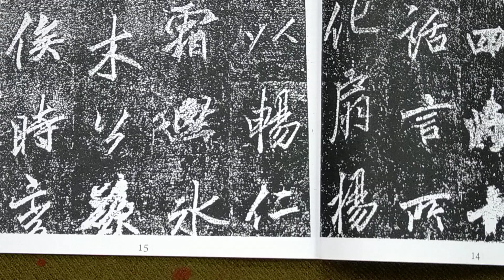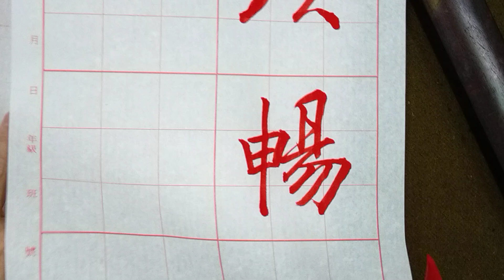獨樹一格的行書！唐代李思訓碑（1121002）二玄社本p23第1～2行：1、「以暢仁...」